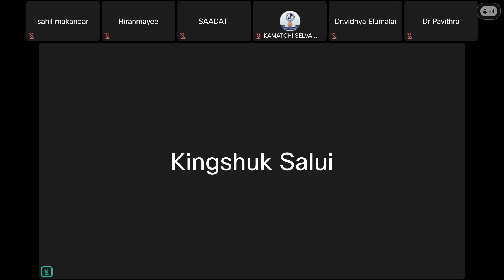14 JUNE 2024 DR KINGSHUK SALUI - CALCIUM AND ANAESTHETIST